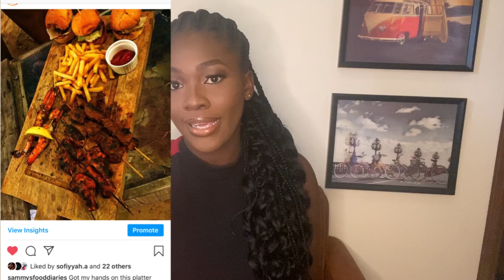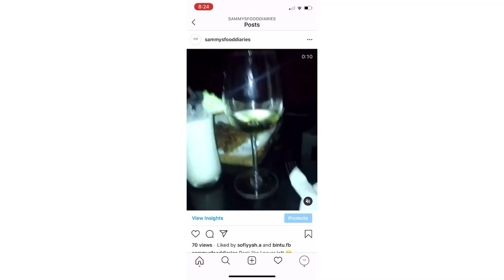Few places in Lagos where you can take “instagramable dishes“ and slay pictures. Island edition!!!